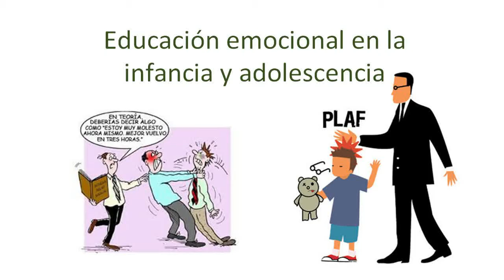Reflexión: Educación emocional en la infancia y adolescencia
Este es un fragmento del Curso de formación para ser Terapeuta en el que se hace una reflexión sobre la manera de educar a los niños y sus efectos al llegar a la adolescencia.